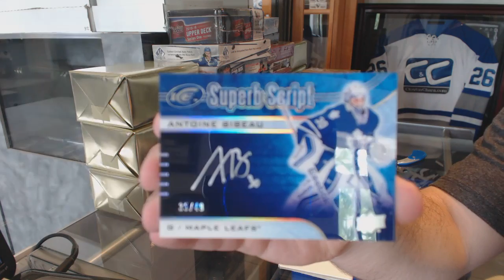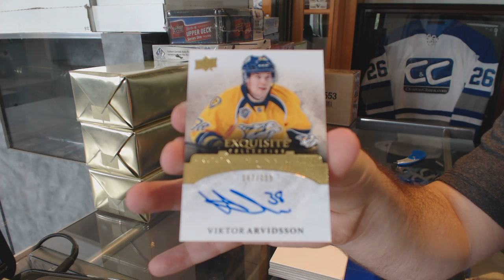Robu84's 15-16 Upper Deck Ice Hockey Box Break